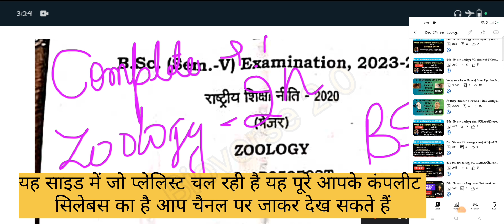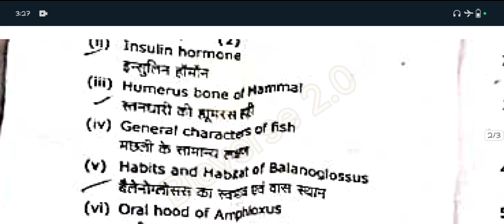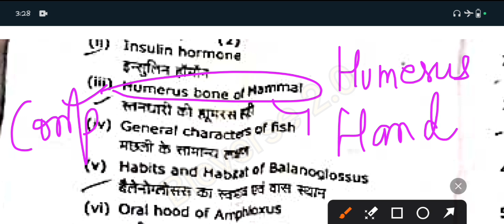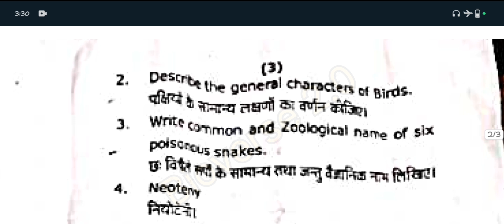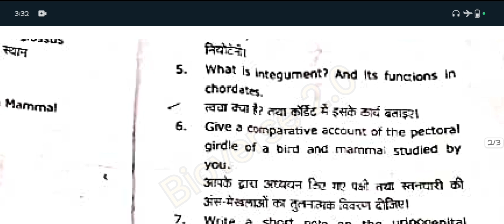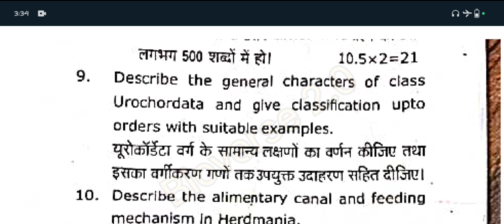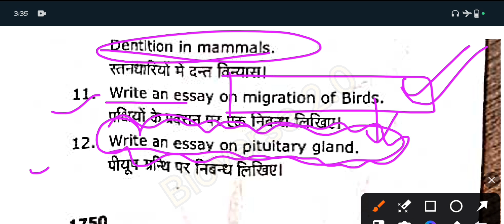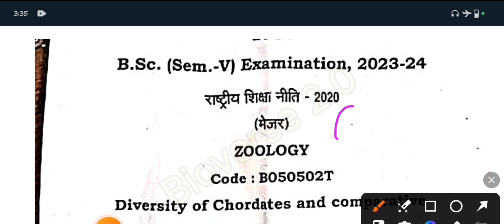previous year question of Bsc 5th semester zoology|Diversity of chordata &comparative anatomy|p-1